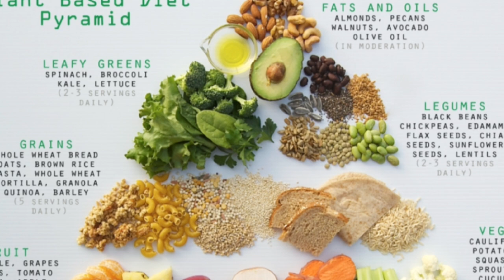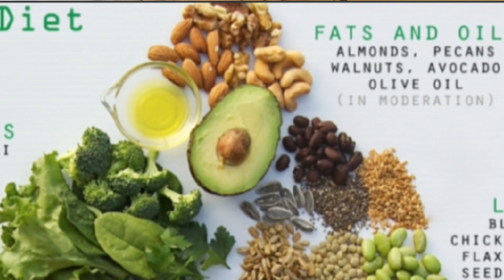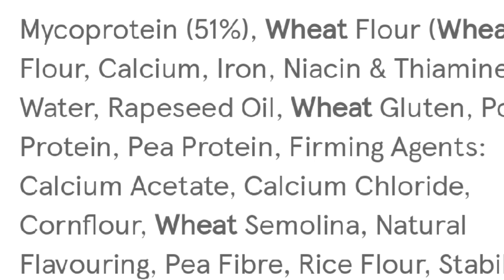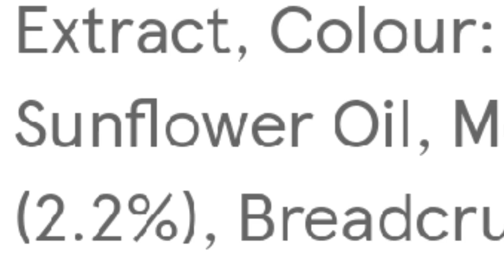Vegan Or Carnivore Diet For January?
Why can't I be vegan?

Veganuary or World Carnivore Month For January?